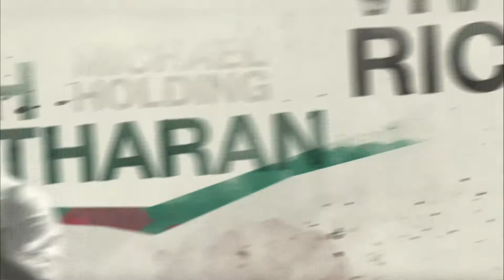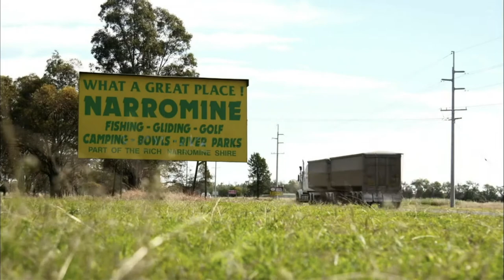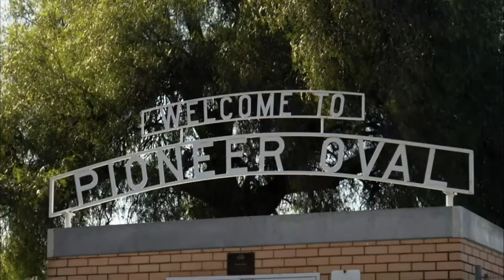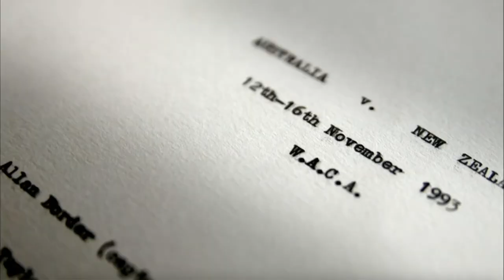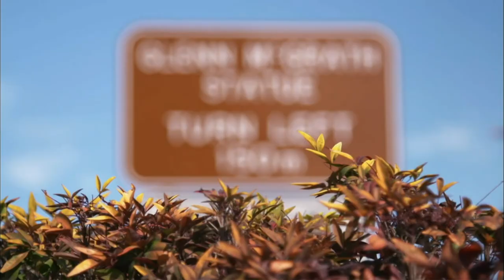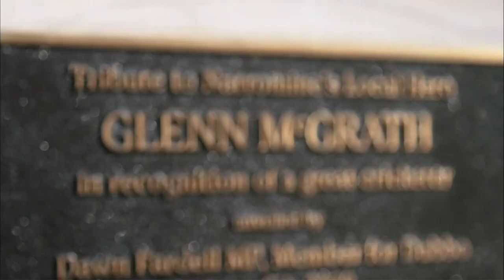Glenn McGrath - Cricket's Greatest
Glenn Donald McGrath AM is an Australian former international cricketer who played international cricket for 14 years.